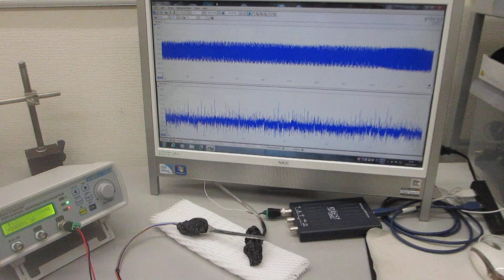超音波プローブの伝搬特性